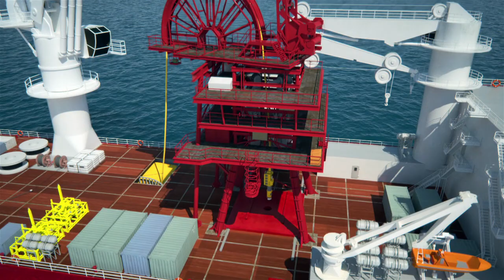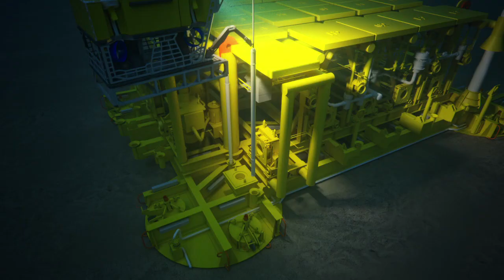SS7 Gorgon Project Skandi Acergy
Dof / Subsea 7